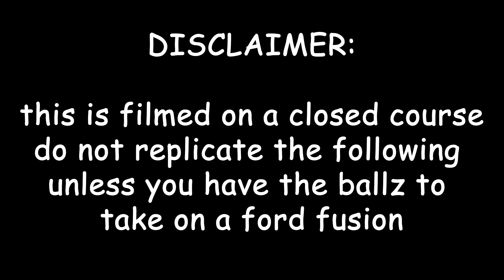Is a 240SX Faster than Common Traffic?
On this episode, Chris decides to challenge a stranger on his lunch break to see if 90's muscle can keep up with modern tech.

Timestamps:
0:00 - Intro
0:50 - Car Breakdown
4:40 - The RACE
5:40 - The Results